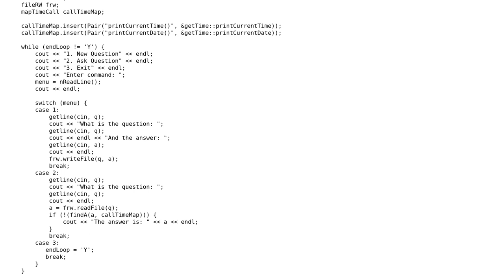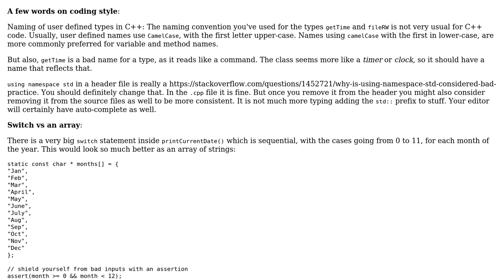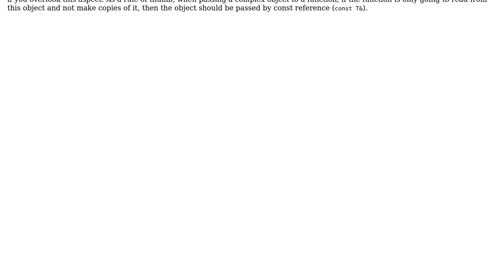Code Review: Using a TSV text file and map for a Q&A program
With thanks & praise to God, and with thanks to the many people who have made this project possible! | Content (except music & images) licensed under CC BY-SA | Music | Images & others | With thanks to user glampert user CodeMonkey user 200_success and the Stack Exchange Network Trademarks are property of their respective owners. You are responsible for your own actions.